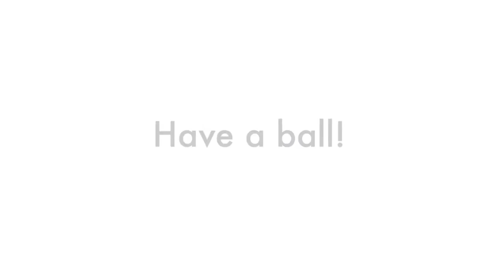The Best Hogmanay Party in Edinburgh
Oh what a night! Film from the sellout Grand Hogmanay Ball.

The Sunday Brunch Club is Edinburgh's leading social and activities network